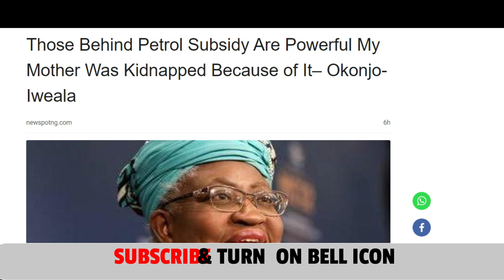TINUBU GOVT: Okonjo Iweala Decries State Of The Nation + NLC Insist on Strike. Peter Obi Vs Tinubu 🤓